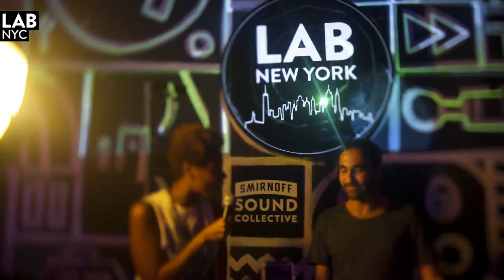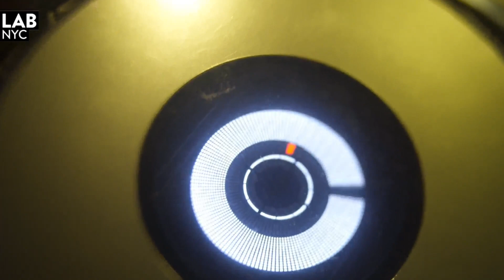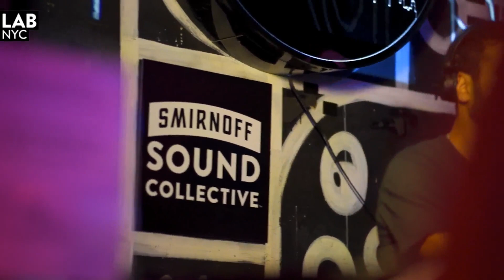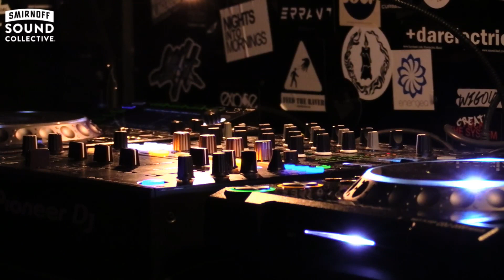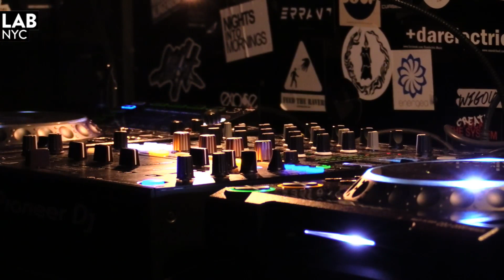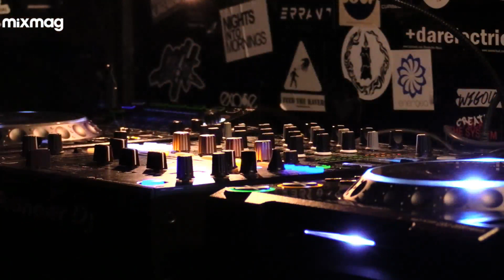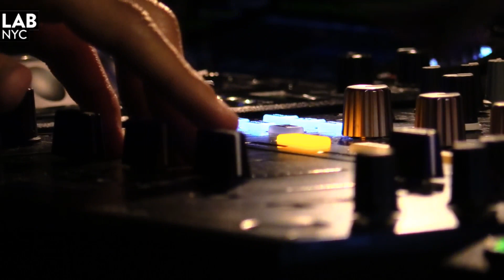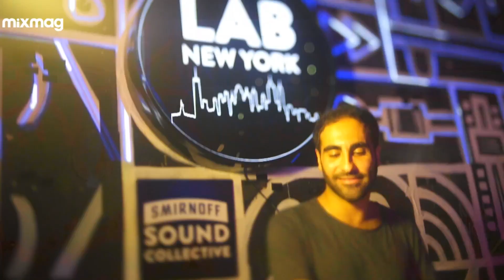HISHAM ZAHRAN ethereal house set in The Lab NYC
Mixmag & Smirnoff Sound Collective present The Lab NYC feat. HISHAM ZAHRAN

The Lab NYC is Mixmag and Smirnoff Sound Collective's weekly afterwork party where we stream the best American and international DJs from the intimate space connected to our Brooklyn office. This week Mixmag is excited to welcome Hisham Zahran in The Lab NYC on Friday.

With a focus on deep, melodic and ethereal dance music, Hisham Zahran has steadily gained recognition within the dance music community thanks to his wildly popular online mixes. His monthly radio show, The Next Level on Proton Radio, has been a source for fresh and forward-thinking tunes while also frequently featuring talented guest artists like Mark Slee and Gab Rhome. Not to mention he also holds a residency at Nacelle House Sessions, the wickedly popular underground party in Cairo, Egypt.

With a career still blossoming, Hisham is finding new ways to innovate with deep house, making him an in-demand DJ on the global club circuit. He’s shared the stage with artists like Dusky, Seth Troxler, Matthias Meyer, M.A.N.D.Y. and more, all while touring the world making stops in Brazil, Mexico, Spain, The Czech Republic and Germany among others. Not just a producer and DJ, Hisham is also focusing his talents on A&R for Anjunadeep, bringing forth an exciting new direction for the label.